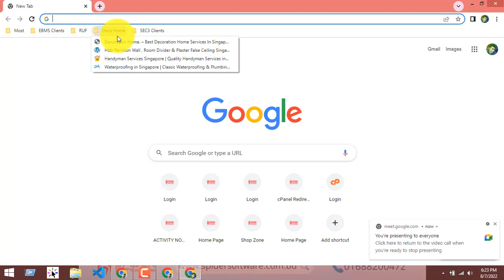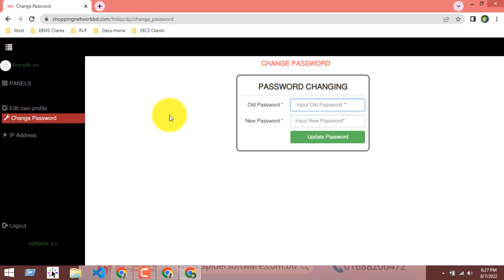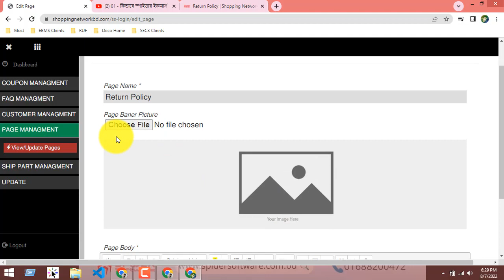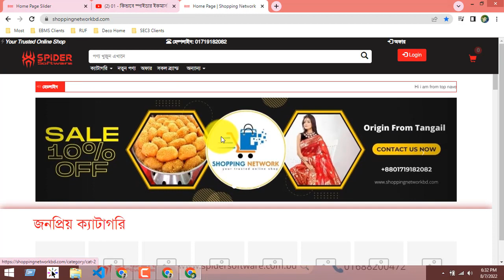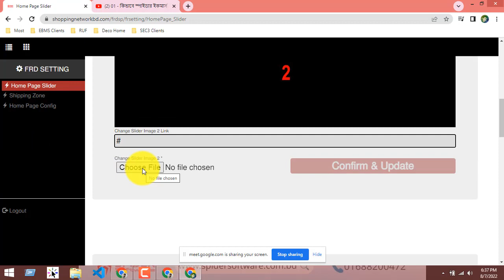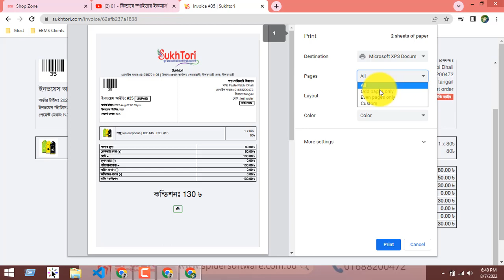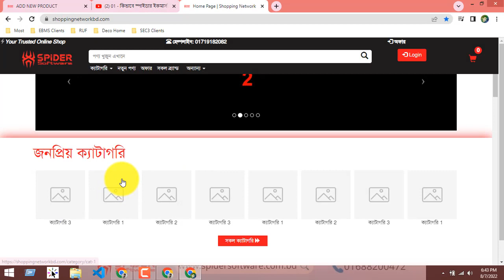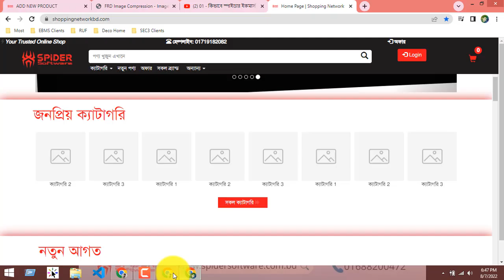Support#2 - Video Call - To Client - How To User Spider Ecommerce Website - And How To Grow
1. **Advanced Website Navigation:** Building on what we covered in our first session, we'll explore advanced features and shortcuts within the Spider Ecommerce platform. Learn how to streamline your workflow, manage your store efficiently, and enhance the overall user experience for your customers.

2. **Optimizing Product Pages:** Your product pages are the gateway to sales! We'll share insider tips on optimizing product listings, improving visuals, and crafting compelling product descriptions that convert browsers into buyers.

3. **Conversion Boosters:** Discover proven strategies to boost your conversion rates. From implementing persuasive call-to-action buttons to leveraging limited-time offers, we'll cover techniques that can significantly impact your online sales.

Mark your calendar and join us live on [Your YouTube Channel] at the scheduled time. This is a fantastic opportunity to interact with our experts, ask questions, and gain valuable insights to supercharge your ecommerce game.

🤝 **Engage in the Discussion:**
We encourage you to actively participate in the live chat. Share your experiences, ask questions, and connect with fellow entrepreneurs. The Video Call Support sessions are designed to be collaborative and supportive!

Tag your friends, colleagues, or anyone in your network who could benefit from mastering the Spider Ecommerce Website. The more, the merrier! Let's build a community of thriving online businesses.

We have more Video Call Support sessions and valuable content in the pipeline to help you stay ahead in the ecommerce game.

Get ready to elevate your Spider Ecommerce skills and boost your business growth. We can't wait to see you at Video Call Support #2! 🚀💻